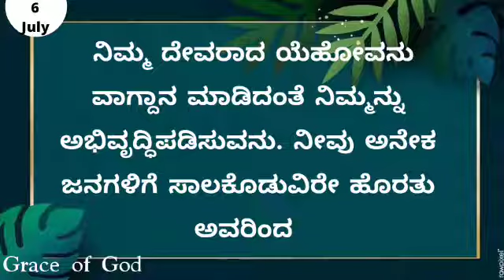ಇಂದಿನ ಸತ್ಯವೇದ ವಾಕ್ಯ. [06/07/2022] Verse of the Day